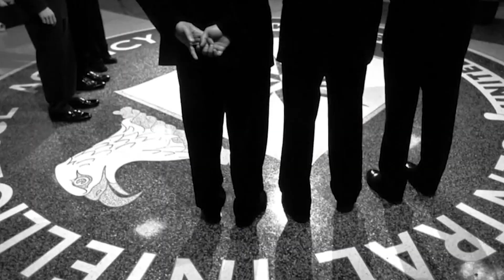The Top 25 UFO Encounters by Astronauts, Pilots and Military Officials | BayView Entertainment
UAPs (formerly UFOs) are very real, and the government and military know it. The shocking reality is that so many exceptionally credible witnesses have not only had encounters with these craft but have been abducted for hours or days at a time. Hear extraordinary first-hand accounts and explore mind-blowing aspects of the phenomenon held in secrecy until now.

DIRECTED BY: Bruce Sanfilipo
WRITTEN BY: Arthur Givens
STARRING: Gordon Cooper

Visit THE TOP 25 UFO ENCOUNTERS BY ASTRONAUTS, PILOTS AND MILITARY OFFICIALS on IMDb